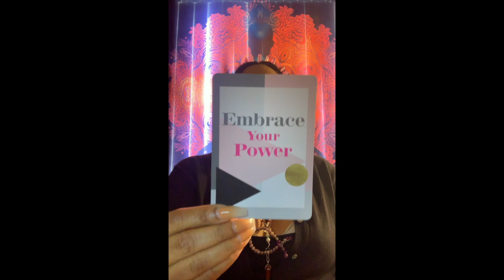♓ Pisces: November 2019: EMBRACE YOUR POWER!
Welcome to my 2nd Channel!

This is your November 2019: Divine Energy Oracle Message!

PISCES you are crossing with a Aquarius for 6/19, a Gemini for 7/19 and a Gemini for 8/19. Do you have these zodiac signs in your chart, do they represent people, or is Divine asking you to TAP into the energetic energy of these zodiac signs?

Namaste!